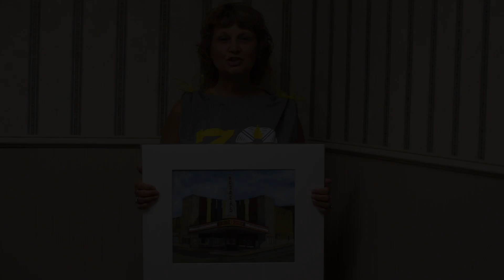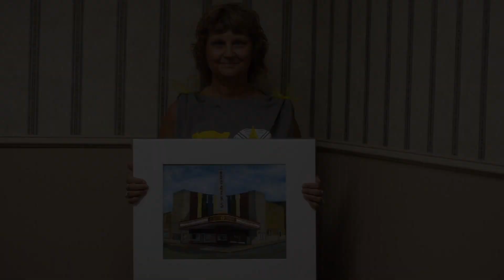Difference Makers - Finalists and Nominators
The video presentation portion of Difference Maker's Banquet held August 22nd at the Holiday Inn.  The top 11 finalists are interviewed and openly congratulated by those that put them up for the nomination.